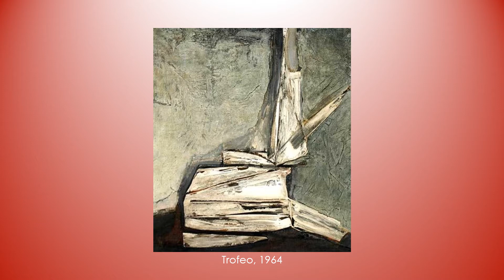María Luisa Pacheco (1919-1982). Abstracto.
Biografía:
If You Close Your Eyes I m Still With You de Late Night Feeler